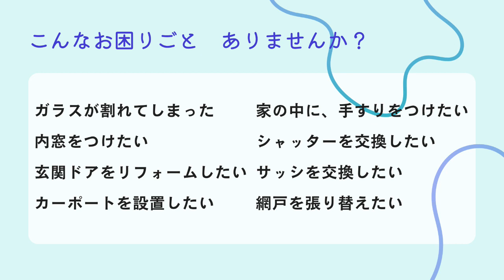【 ツナガルラジオ 】ラジオ fmぎのわん 沖縄＠2023/12/03